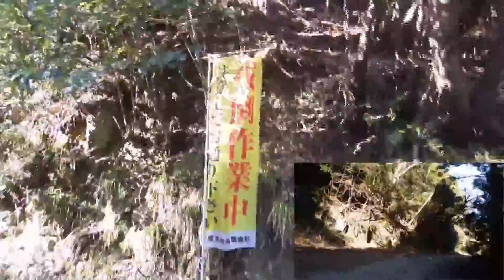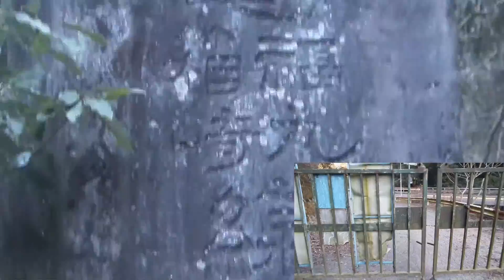The old road of Inugami Pass 2017 旧道犬鳴峠 宮若側 Japanese tunnel.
ﾖﾛｼｸ─ﾟ+｡d(≧∇≦)ﾟ+｡─ｯ♪